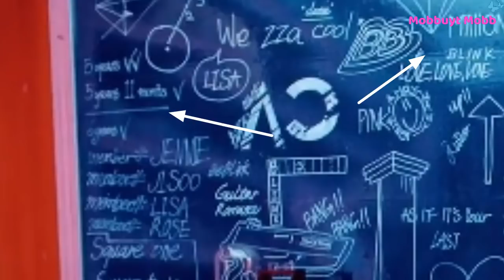(ANALYSIS) BLACKPINK - (DDU-DU DDU-DU)’ M/V